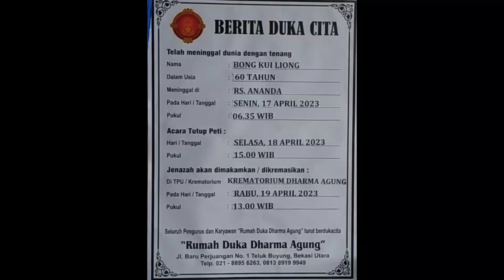(RIP) & Selamat Jalan Sdr. Bong Bui Liong, 17-04-2023